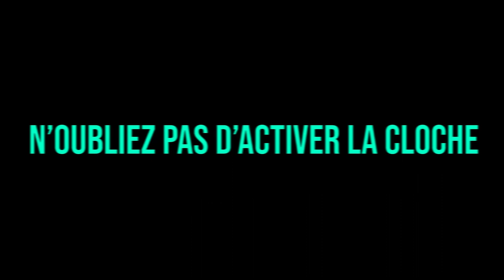JLTOMY LEAK SES MOTS DE PASSES ?! ELIAS RACONTE SA PIRE ANECDOTE !! (best of JL)